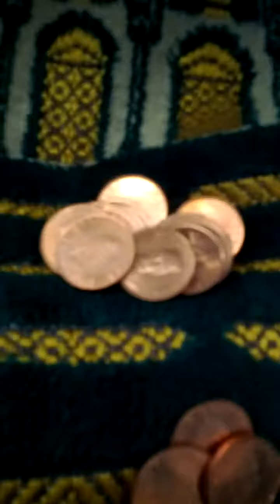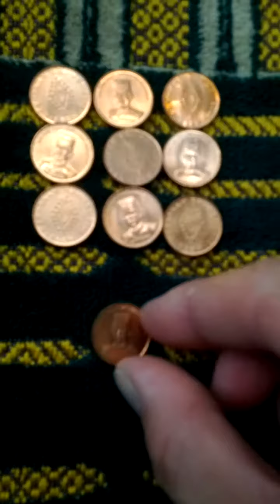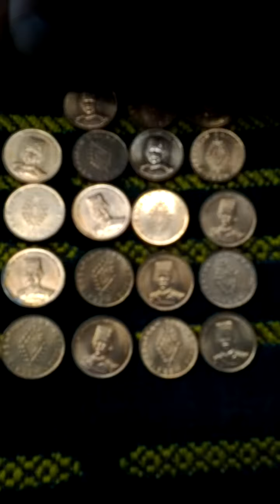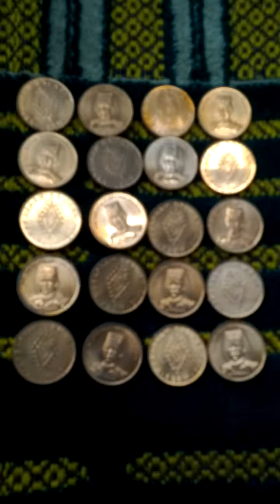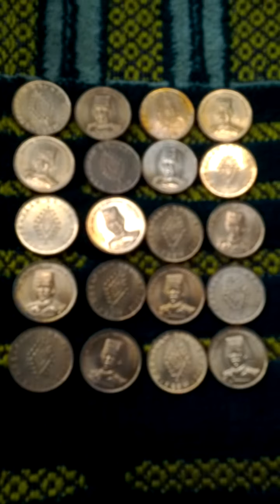Lots of Brunei 1 Sen 2002(AH 1424) Currency Copper Coins-02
Sun 26th Jul 2020(AH 1441 Dhul-Hijjah)...
These are lots of Brunei 1 Sen 2002(AH 1424) Currency Coins.
And this is a part of Seoul Metro No 1 Express Line from Song Nae(150) to Bu Cheon(148).